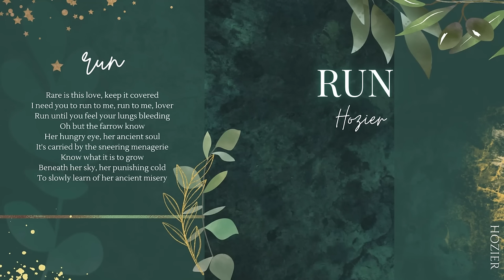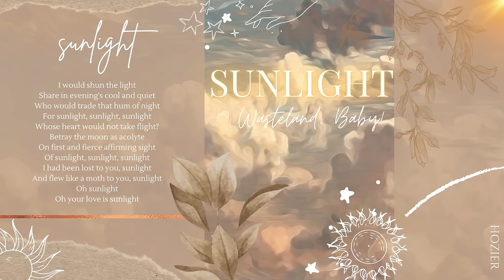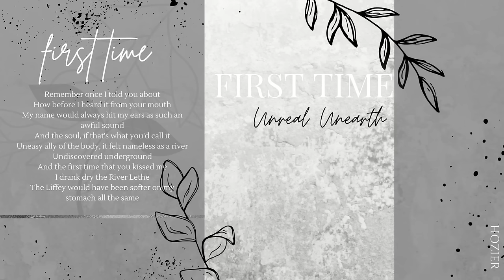Hozier Playlist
This channel may be turning into a Hozier stan account ;)

Time-stamps in the comments, you're welcome.

Have a request? Comment or send it at the